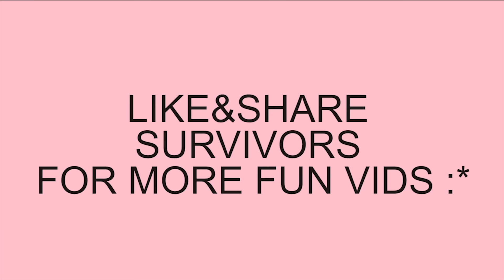Харшил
Харшилтай найздаа үзүүлээрэй.